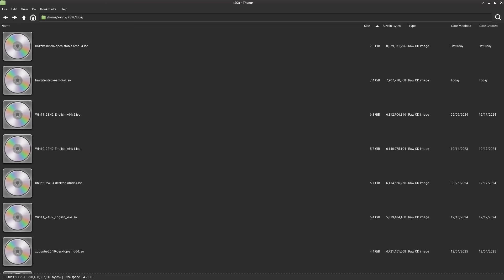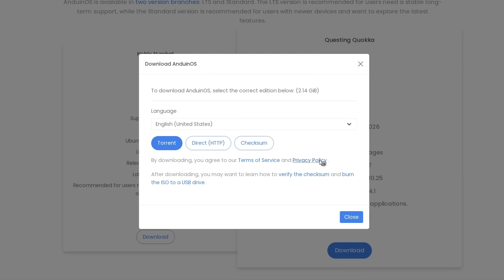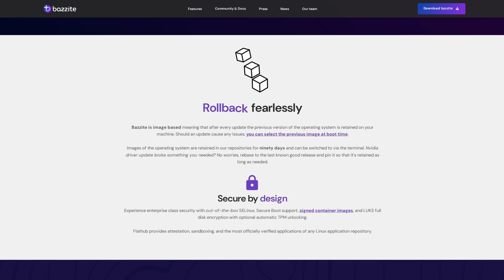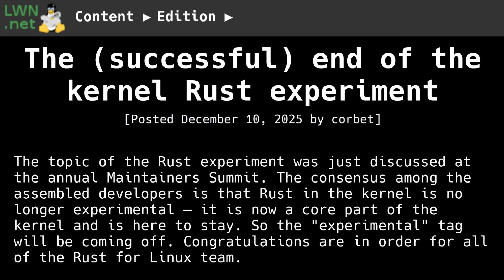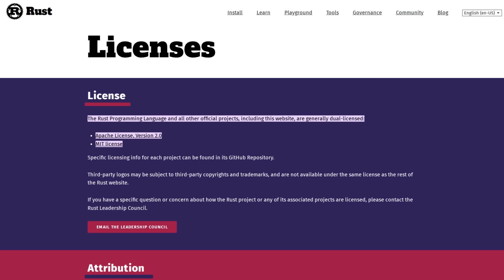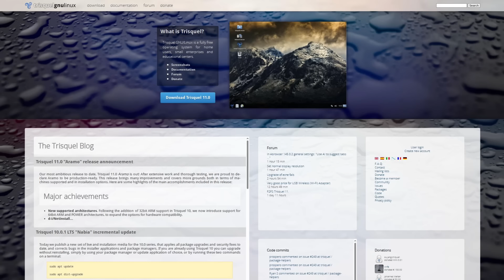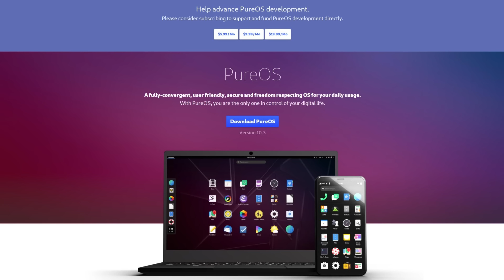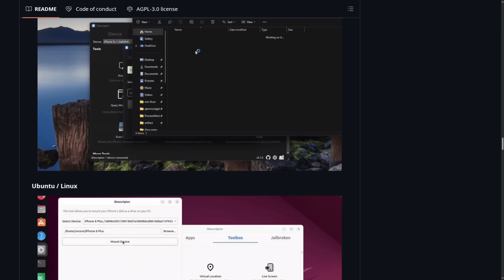Desktop Linux Just Keeps Winning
In this video I discuss how daily driving Linux and Linux gaming is becoming easier through all in one distros like Bazzite and helper software like iDescriptor to make things like using an iPhone with Linux easier.

Monero
45F2bNHVcRzXVBsvZ5giyvKGAgm6LFhMsjUUVPTEtdgJJ5SNyxzSNUmFSBR5qCCWLpjiUjYMkmZoX9b3cChNjvxR7kvh436

Bitcoin
bc1qdc32p8035ztyvtm8t97gdcyhc26jg6cte9qc8n

Ethereum
0xeA4DA3F9BAb091Eb86921CA6E41712438f4E5079

Litecoin
MBfrxLJMuw26hbVi2MjCVDFkkExz8rYvUF